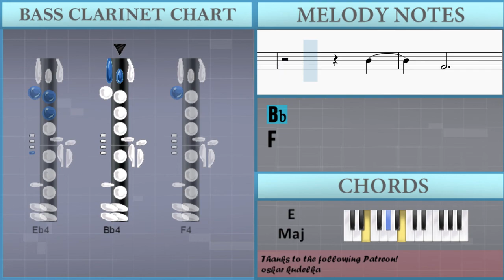How to play Toosie Slide by Drake on Bass Clarinet (Tutorial)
The easiest way to learn how to play Toosie Slide by Drake on the bass clarinet. It's a bass clarinet tutorial for Toosie Slide by Drake.

EasyMusicLesson teaches you to play the your favorite instrument, through easy and simple animation so that you too can learn how to play Toosie Slide by Drake on the bass clarinet easily. A bass clarinet tutorial with visual animation graphic.

Chords of Bass Clarinet arrangement:
E Maj   B Maj   Gb Maj   E Maj   E Maj   B Maj   Gb Maj   E Maj
E Maj   B Maj

Melody notes of Bass Clarinet:
C4 Db4 Eb4   Db4 Bb3 Db4
Db4   Eb4 Gb4 F4 Eb4 Db4 Bb3   Ab3 Bb3
Bb4   Db4
Ab4 F4 Ab4 F4 Ab4 F4 Ab4 F4
Bb4   Db4
Ab4 F4 Ab4   Ab4 F4 Ab4 F4
Bb4   Db4     Ab4 F4
Ab4   Ab4 F4 Ab4 F4 Ab4 F4
Bb4   Db4     F4 F4
F4 Eb4 Eb4 Eb4 Db4 Db4 Db4 Db4
F4 F4 F4 F4 F4 Eb4 Eb4 Eb4
Eb4 Db4 Db4 Bb3 Db4   Db4
Eb4 Db4 Db4 Db4 Db4   Db4
F4 Eb4 F4 Eb4
F4 Eb4 Db4 Db4   Eb4
Db4 Db4 F4 Eb4 Eb4 Db4
C4         Bb3
Db4 Db4 F4 Eb4 Eb4
C4         Bb3
C4     C4 C4 Bb3
F4 Eb4 F4 Eb4 F4 Eb4
C4         Bb3
C4         Bb3
F4 F4 F4 Eb4 Eb4 Db4
Db4 F4 F4   Db4 Db4 F4 F4
F4 Eb4 Eb4 Db4 Db4 Db4 Db4 Db4
Bb4   Bb4 Ab4 Ab4 F4 F4 Eb4
Eb4 Eb4 Eb4 Db4 Db4
Bb4 Bb4 Bb4 Ab4 Ab4   F4 Eb4
Eb4 Eb4 Eb4 Db4 Db4 Db4
Bb4 Bb4 Bb4 Ab4 Ab4 F4 F4 Eb4
Eb4   Eb4 Db4 Db4
F4   F4 Db4 Db4
Eb4 Eb4 Eb4 Bb4 Bb4 Bb4 Ab4
Ab4 F4 F4 Eb4 F4 Eb4 F4 Db4
Eb4 Db4 Eb4 Bb4 Bb4 Bb4 Ab4
Ab4 F4 F4 Eb4 F4   Eb4 Db4
Ab4 F4 F4 F4 F4 F4 F4 F4
Bb4 Bb4 Ab4 F4
Bb4 Ab4 Ab4 Ab4 F4 Eb4 F4 Db4
Ab4 Bb4 Ab4
Bb4   Ab4   F4   Bb4
Bb4   F4 Eb4 Eb4   Db4
Bb4 Bb4 Ab4 F4 F4 F4 Bb4 Ab4
Ab4   Ab4 F4 Ab4   Ab4
Bb4   Db4
Bb4   Db4
Bb4 Bb4 Bb4   Ab4 F4 F4 Eb4
Eb4 Eb4 Eb4   Eb4 Db4 Eb4 Db4
Eb4   Eb4 Db4 Eb4 Db4 Eb4 Db4
F4   F4 Eb4 F4 Eb4 Eb4 Db4
Eb4 Eb4 Eb4   F4 F4 F4 Eb4
F4 Eb4 Eb4 Db4 Eb4 Db4 Eb4 Db4
F4 Eb4 Eb4 Eb4 Eb4 Db4
Gb4 Gb4 Gb4 F4 F4 Eb4 Eb4 Db4
Eb4 Db4 Eb4 Db4 Eb4 Db4
Gb4 Gb4 Gb4 Gb4 Gb4 Eb4 Eb4 Db4
Eb4 Db4 Eb4 Db4 Eb4 Eb4
Bb4   Ab4   F4 F4 F4 F4
Bb4 Ab4 F4 F4 Eb4
Bb4 Bb4 Ab4 F4 F4 F4 F4 F4
Bb4 Bb4 Ab4 F4 F4 Eb4
Bb4   Db4
Db4 Eb4 F4 Gb